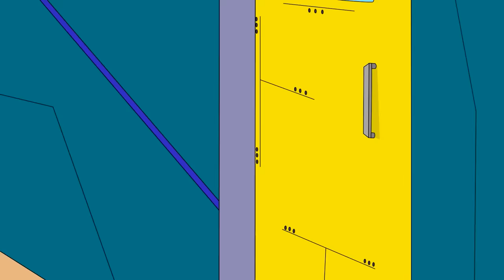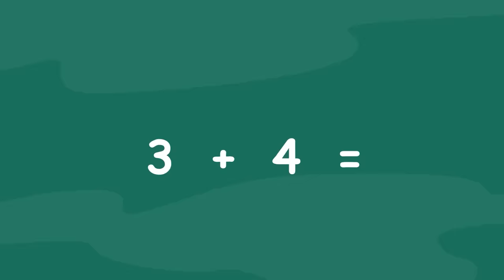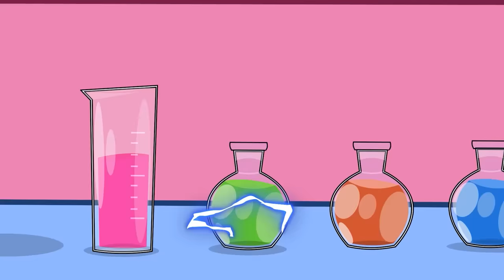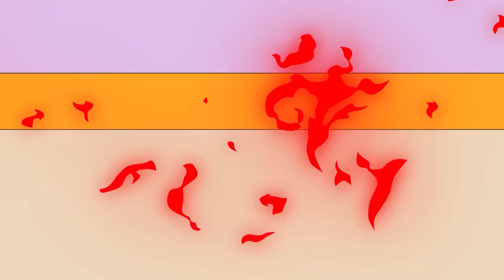What Happened To Ryder! Very Sad Story But Happy Ending | PAW Patrol Ultimate Rescue | Rainbow 3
Let's Enjoy and Relax with us!!!